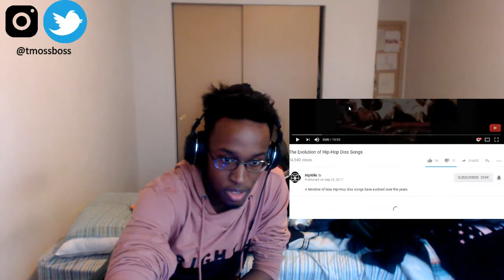The Evolution of Hip-Hop Diss Songs || REACTION